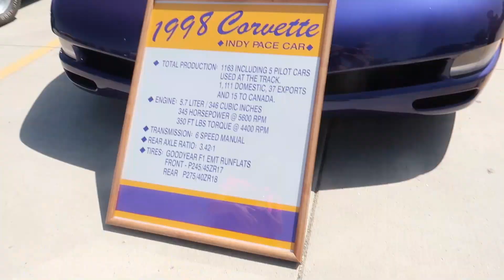Daddy Surprised Kade with a Red Hot Wheels Corvette!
In this epic kids video, Daddy surprises Kade with a shiny, new red Hot Wheels Corvette. The family also goes to a waterpark for water slides and swimming, Kade dresses as Spider-Man, and lot of other exciting things.
Kade loves making these videos for you, your children, and your families.